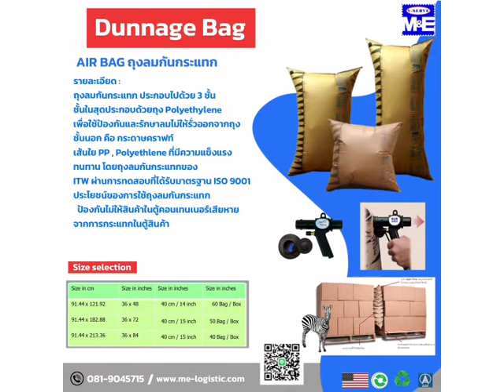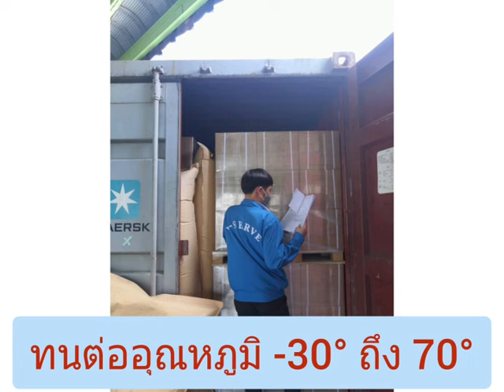EP.130 Dunnage Air Bag ถุงลมกันกระแทกภายในตู้คอนเทนเนอร์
🎉🎉พบกับสาระน่ารู้ด้านโลจิสติกส์กับรายการ
"V-serve Skill & Know-How" 🎉🎉

🆔 Line@ : @V-SERVE